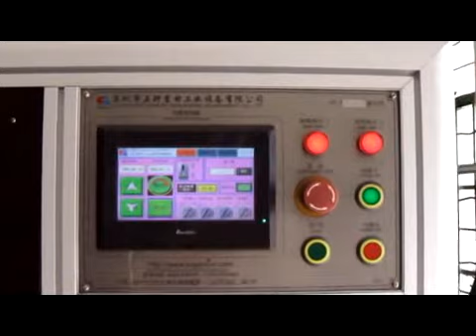servo square oval heat transfer printing machine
this is Stiven from Hengxin printing equipment company, mainly produce the printing machine such as pad printer, screen printing machine, heat transfer pritning machine etc